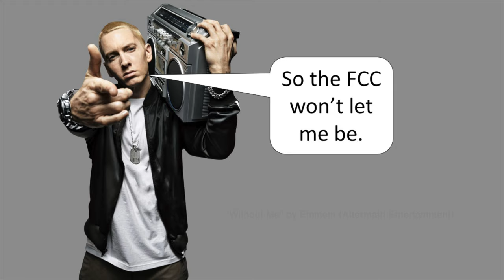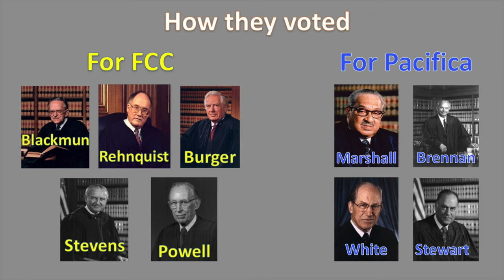Why You Don't Hear Dirty Words on Radio or TV | FCC v. Pacifica Foundation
I wrote a new book all about the Supreme Court.

In episode 18 of Supreme Court Briefs, a son doesn't like his teenage son hearing bad words on the radio, so takes action. George Carlin, meanwhile, remains perplexed.

Produced by Matt Beat. Music by Matt Beat (Electric Needle Room).

A radio station, owned by Pacifica Foundation, broadcasts George Carlin’s “Filthy Words” monologue. You know, the one where he famously proclaimed the seven dirty words that tend to make society the most upset? Well, a man named John Douglas, who was driving his 15-year old son, happened to turn his car radio on during the broadcast. Needless to say, Douglas was upset. He wrote the Federal Communications Commission, or FCC (Eminem FCC won’t let me be) complaining that the station had played something not appropriate for his kid to hear.

The FCC found that certain words Carlin had said depicted “sexual and excretory (XCRUHTORY) activities” in an indecent way, and the radio station played it in the early afternoon “when children are undoubtedly in the audience.” The FCC wrote a scolding letter to Pacifica Foundation, saying essentially saying “shame on you!”  They claimed Pacifica broke U.S. Code regarding obscene language on the radio. But Pacifica was like “we played it during an educational program about taboo language” and “we warned listeners before it aired about its indecency.”

Pacifica tried to get the FCC to reconsider, but the FCC wouldn’t budge. It’s important to note the FCC didn’t punish Pacifica or anything. Regardless, Pacifica appealed the FCC’s response to the Court of Appeals for D.C., arguing the FCC was unfairly censoring them. The Court of Appeals reversed the FCC’s action, agreeing that it WAS unfair censorship.

On October 7, 1977, the FCC appealed to the Supreme Court, and the Court agreed to hear arguments in April 1978. Early on, justices made the distinction between “indecent” and “obscene.” They argued they weren’t the same thing. I know, right? I had always thought they were. So the question became: Can the FCC regulate a radio broadcast that is indecent but not obscene? Indecent speech, after all, was protected by the First Amendment.

The Court decided yes. On July 3, 1978, the Court had announced it sided with the FCC. By a vote of 5 to 4, it was obviously a close one. The Court said Carlin’s routine was “indecent but not obscene,” arguing the FCC could censor it on the radio to protect children from offensive material and make sure unwanted speech doesn’t come into one’s home. The Court said the FCC could forbid indecent broadcasts during hours when children would likely be among the audience.
Justice John Paul Stevens wrote the opinion of the divided court, arguing the First Amendment didn’t protect Carlin’s routine on the radio. “We have long recognized that each medium of expression presents special First Amendment problems. And of all forms of communication, it is broadcasting that has received the most limited First Amendment protection”
Federal Communications Commission v. Pacifica Foundation was the first time the Court reviewed the power of government to penalize bad language over the airwaves. It empowered the FCC, having a chilling effect on radio and television stations across the country. Critics say it just has justified unnecessary censorship.
George Carlin died in 2008, but today his legacy is huge. Many comedians cite Carlin as an influence and he’s one of the most beloved comedians of all time. What is not beloved is this court case, which ultimately is what banned Carlin’s “7 dirty words.” It remains one of the most controversial Supreme Court cases in American history.